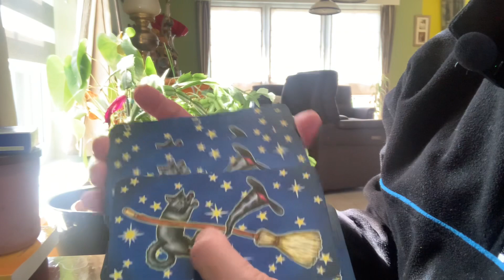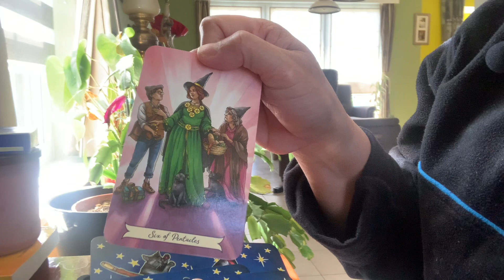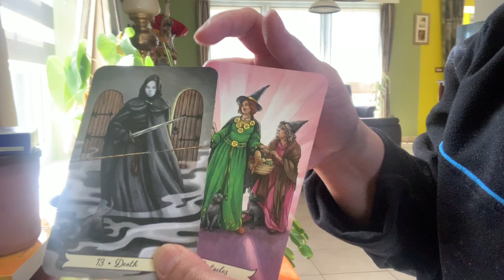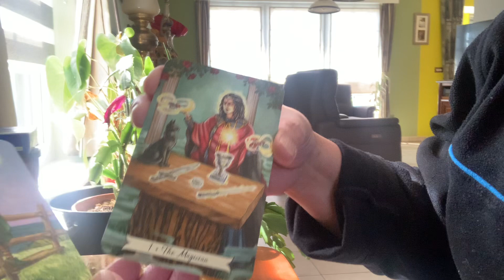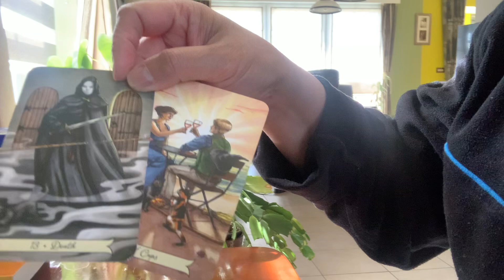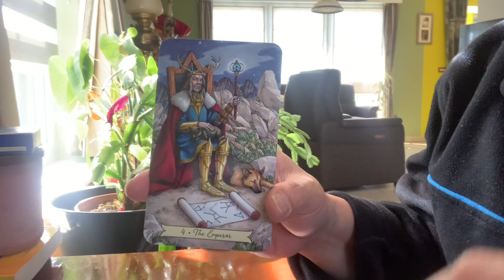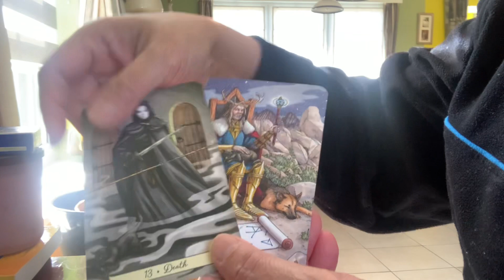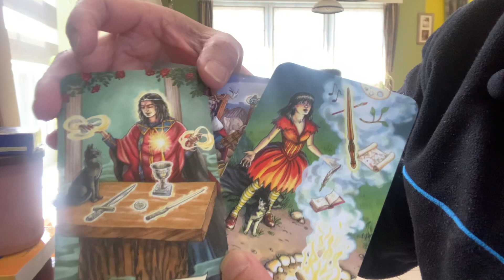Earth Sign- Taurus,Virgo, Capricorn- Your Hope, Dreams & Wishes-April 2023-Tagalog